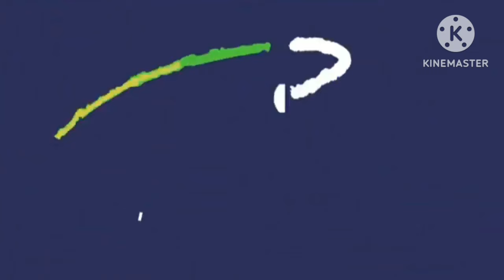[REACTS] : Jeff Satur - ซ่อน (ไม่) หา l Ghost (Music Video)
Check out the link to see the original video. :)